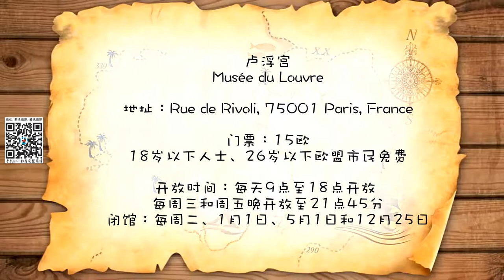【慧琳时间】第67集 朱塞佩 阿尔钦博托《四季》 Giuseppe Arcimboldo《Le Printemps, L'Été, L'Automne, L'Hiver》